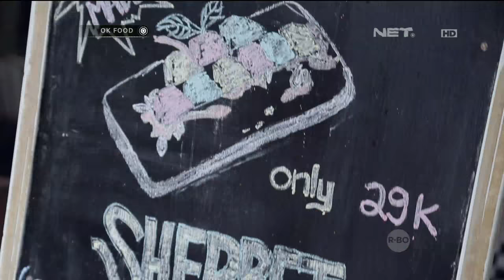Macaroni Panggang Memang Jagonya Bikin Macaroni Panggang - OK FOOD Episode 60